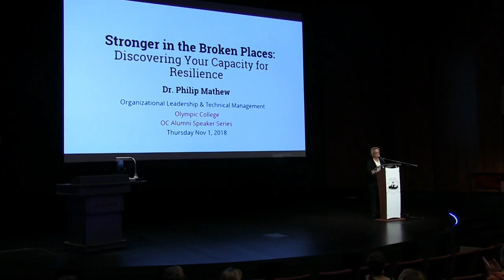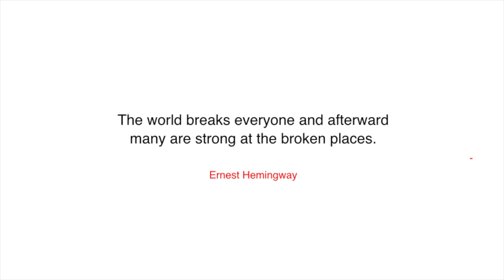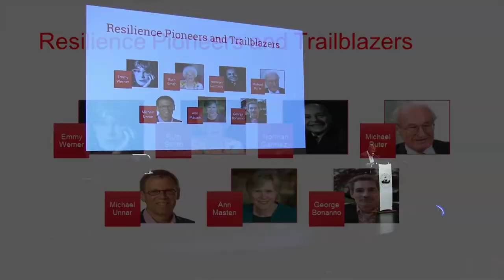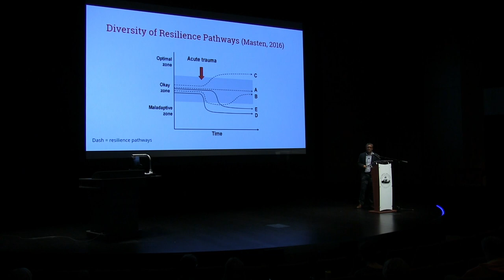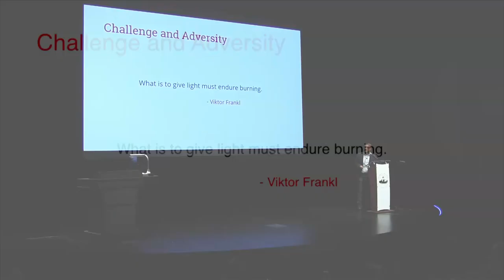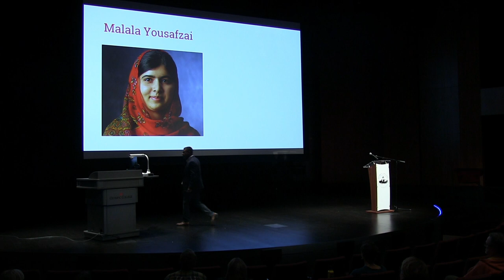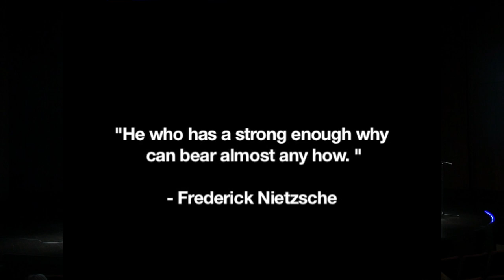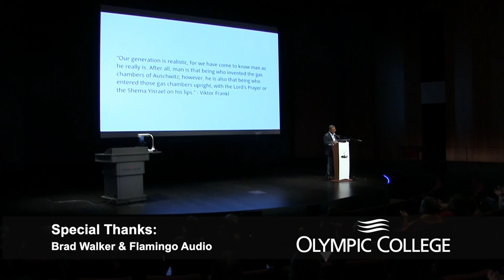Olympic College Alumni Association Speaker Series: Stronger in the Broken Places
Suffering is a reality of life and touches us all eventually. Some react with anger, bitterness, and self-pity. Others not only bounce back from tragedy and adversity, but take great leaps forward in terms of personal growth. That begs the question... Can resiliency be learned?
Olympic College professor Dr. Philip Mathew shares his insights into the science of resiliency.

Recorded 11/01/2018 in Bremerton, WA.